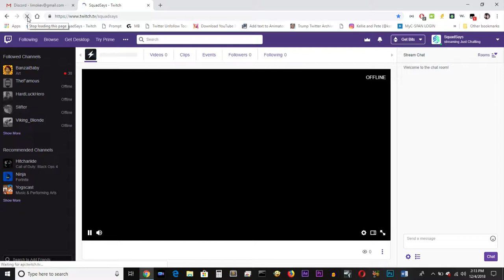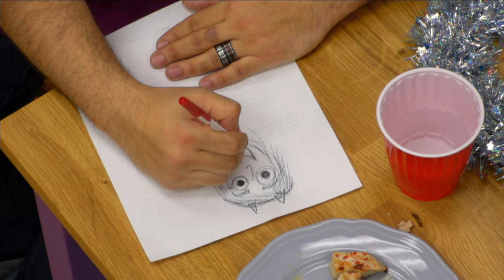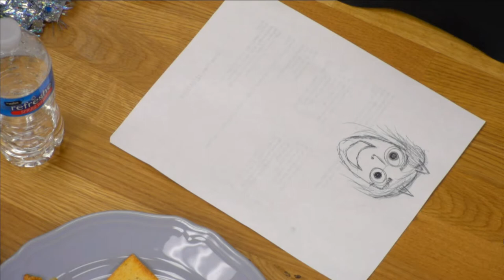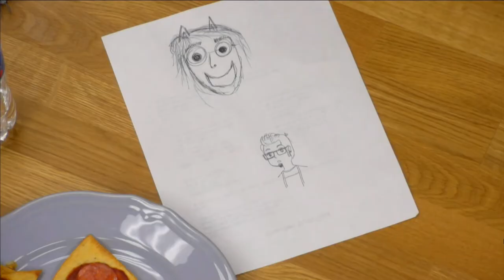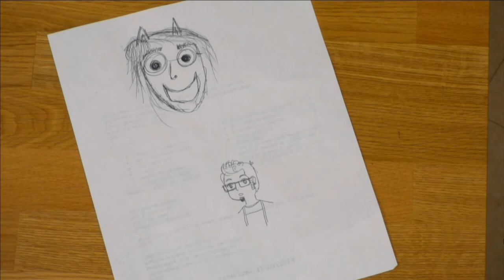SquadSays 3 Shows - 12/4/18 Viewers Vote 4 EVERYTHING on a Live Cooking Show! Tue-Sat at 1PST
SquadSays - Twitch.TV based shows with revolutionary control by the audience.  FINALLY, it's REAL interactive TV.  The audience decides what ingredients, cookware, sabotages happen in the show and the cooks make it all work.

Three shows in a row starting at 4pm EST (9pm BST). GUESS, SERVED, and CHILL.

Play along and take control of real humans 5 days a week, Tues-Sat.